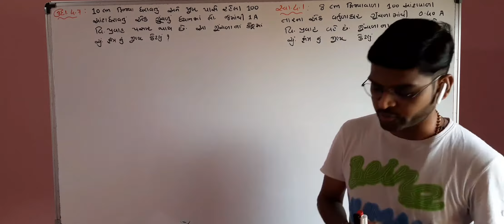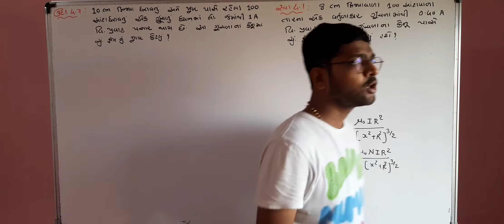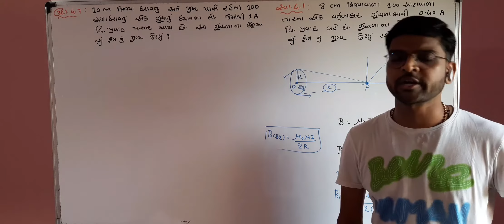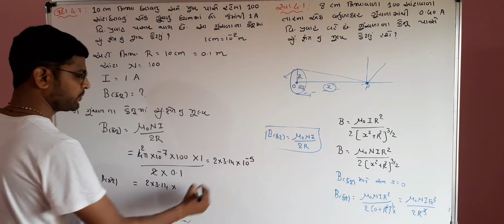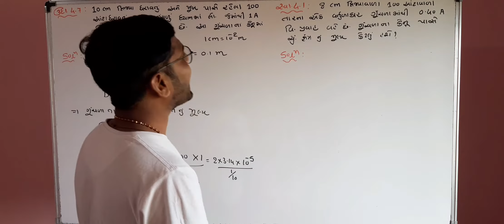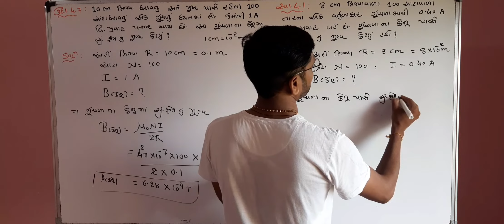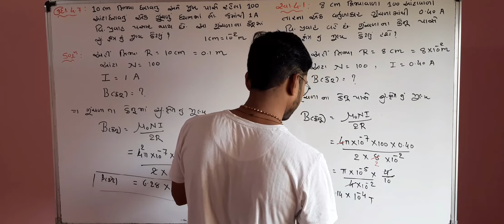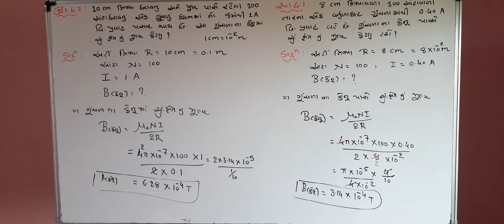12TH PHYSICS LEC.18 CH.4 MOVING CHARGES EXAMPLE.4.7 & EXERCISE.4.1 BY AMIT SIR GUJARATI MEDIUM